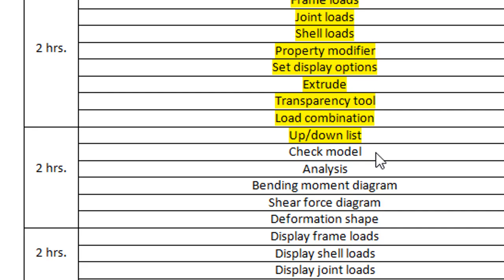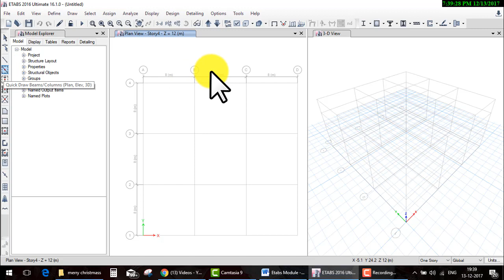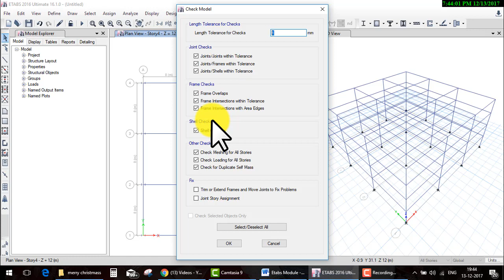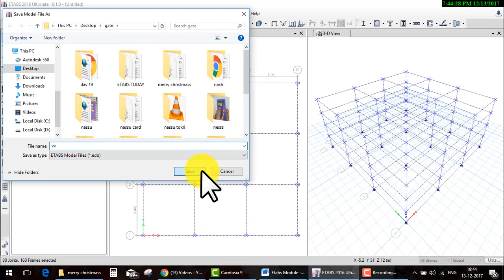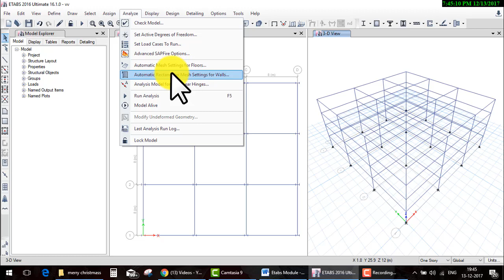etabs Day 23check model and analysis